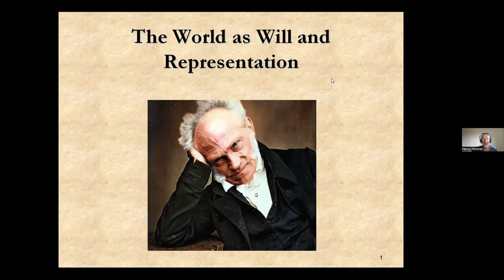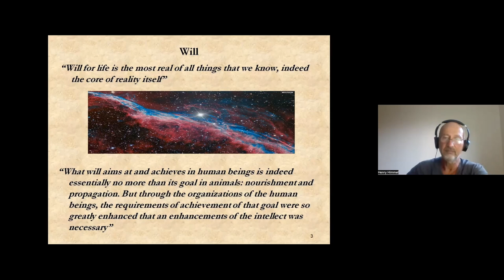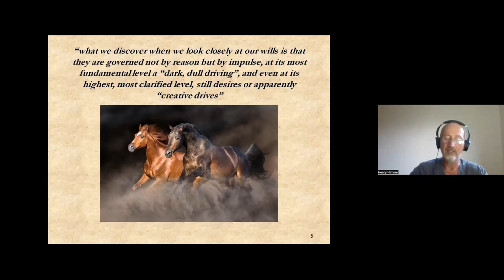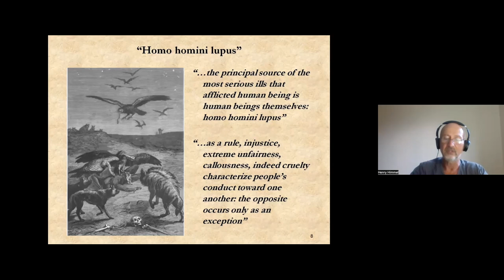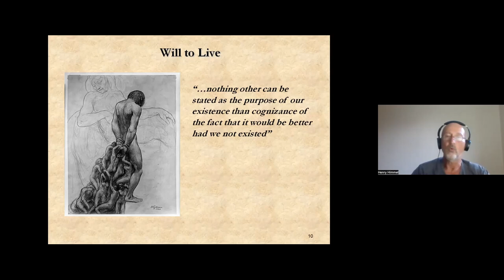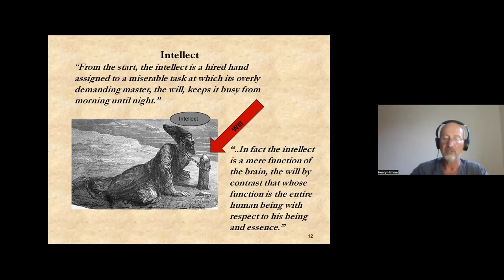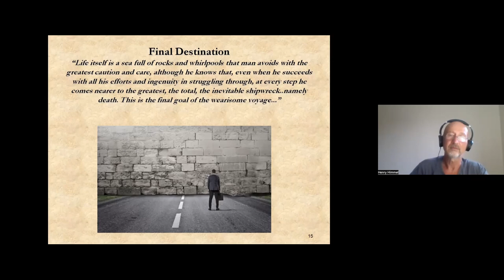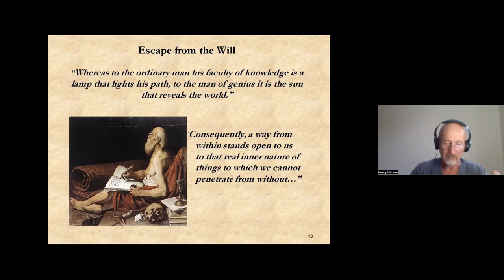Schopenhauer -- Pessimist or Realist? Part 1 (Presentation)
This Aurora Philosophy Institute presentation was given by Henry Chausovsky on Tuesday April 25, 2023.